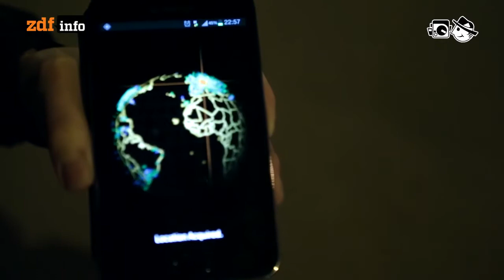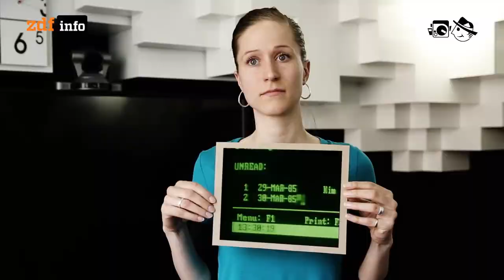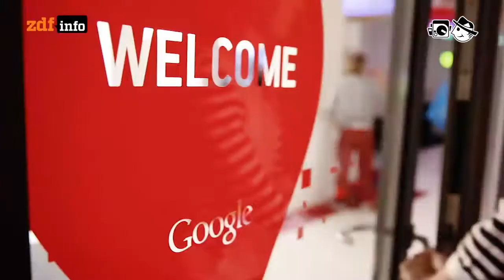Ingress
Mit Smartphone bewaffnet sammeln sich Gamer zeitgleich in der virtuellen und in der realen Welt.

Autor: Laura Stresing
Schnitt: Andreas Umpfenbach
Kamera: Michael Döring, Matthias Bähr